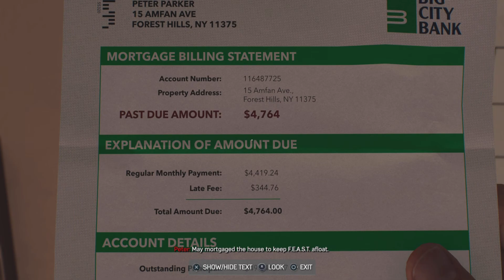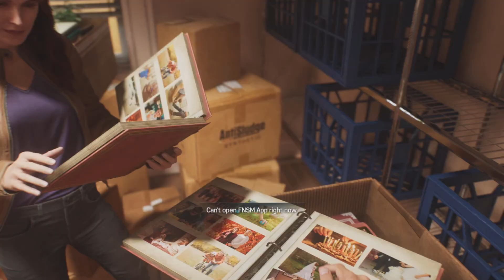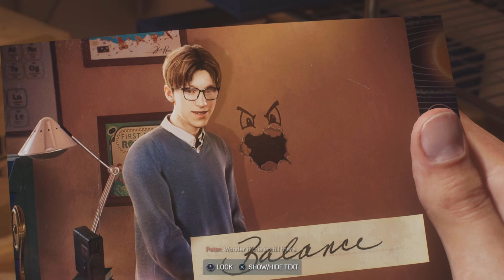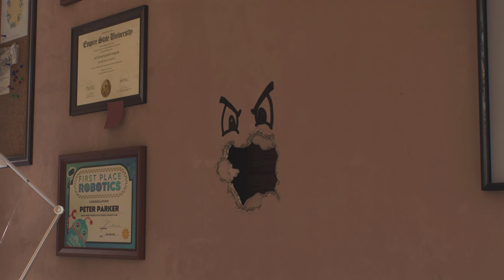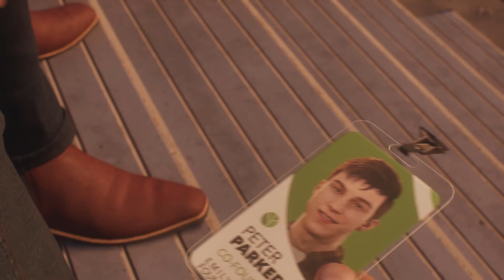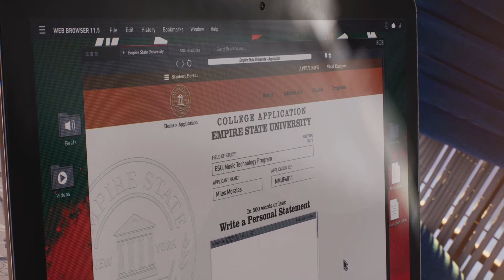2 Idiots Play Marvels Spider-Man 2/Gameplay Part 2